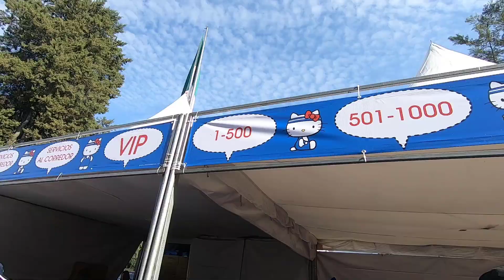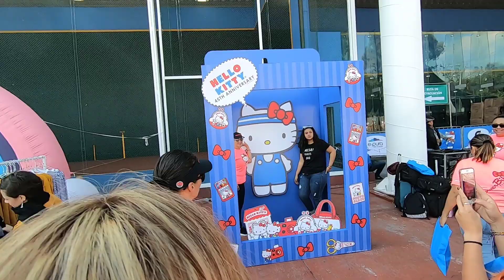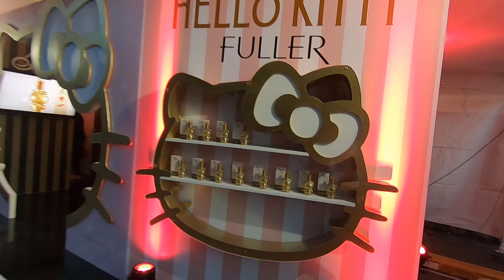Hello Kitty Fun Run Ciudad de México 2019.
Breve video musical sobre mi experiencia en la carrera Hello Kitty Fun Run 2019. Celebrando los 45 años de Hello Kitty.